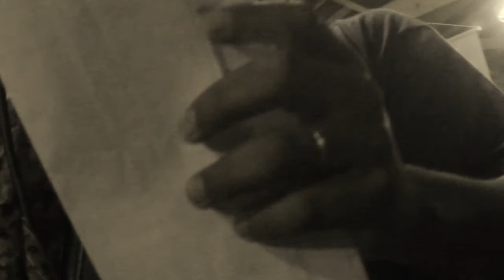Sarau na Galeria Poesia Fevereiro de 2016